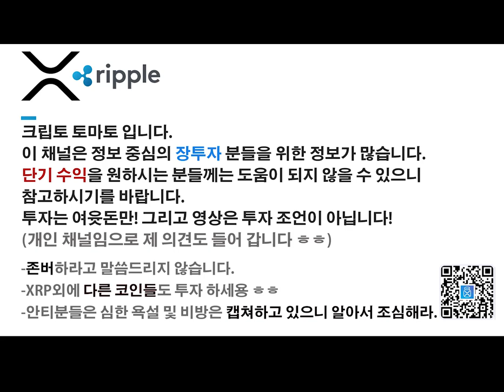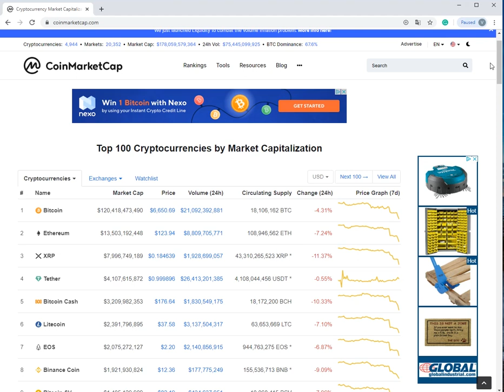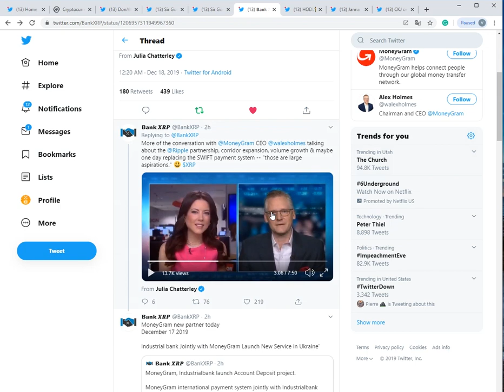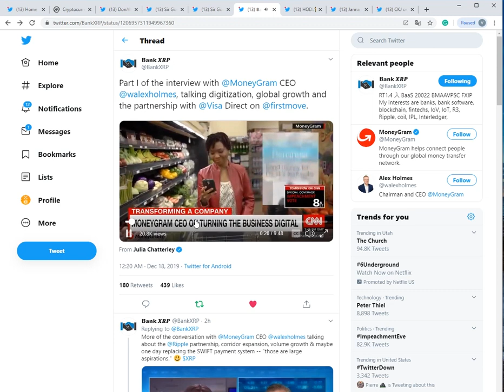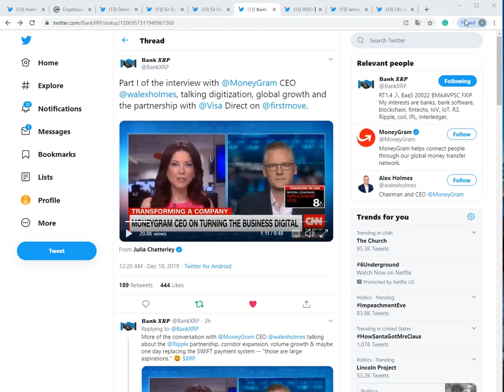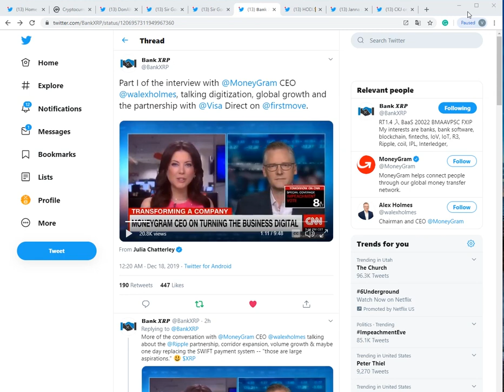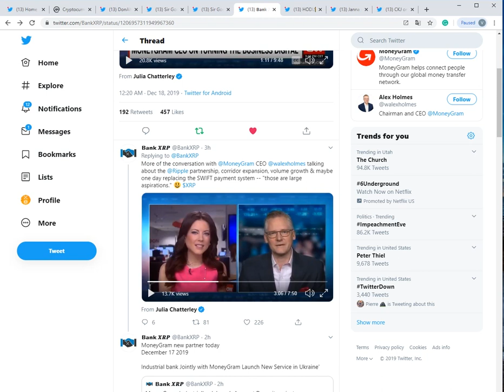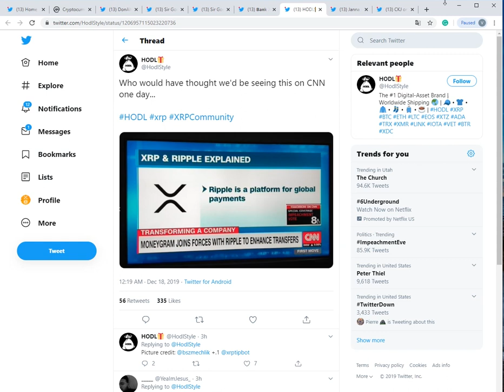리플&XRP) 오늘 CNN 머니그램 CEO 인터뷰! - XRP에 관련된 날카로운 질문들! 돈알트 - XRP 하락 분석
*내 자산을 안전히! 하드웨어 지갑 - 나노레저 S & X 구매주소(마토 추천인)

주소:  rEb8TK3gBgk5auZkwc6sHnwrGVJH8DuaLh

이더리움: 0x7842de83d904abf062449ef24a0af5abd955d2b5